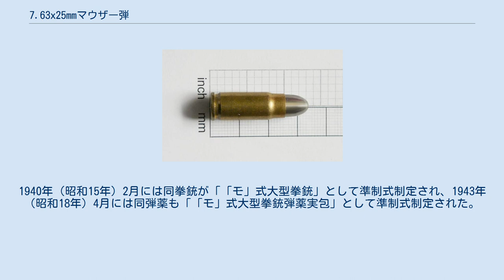7.63x25mmマウザー弾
7.63x25mm マウザー弾あるいはモーゼル弾 （7.63x25mm Mauser）あるいは.30モーゼル弾は、モーゼルC96拳銃で使用するために、1896年にドイツで開発された拳銃弾である。
 マウザー弾は、1893年に設計された7.65x25mmボルヒャルト弾を母体に開発された。
7.65x21mmパラベラム弾とは開発国・開発時期と口径およびボルトネック型の外見が似ているため混同されることがあるが別の設計である。
 マウザー弾を使用する銃器には、モーゼルC96とその派生型・コピー品、戦後に開発されたスイス製のベルグマンM/20など一部の短機関銃が含まれる。
 現在7.63x25mmマウザー弾は、フィオッチ社、セリアー&ベロット社、プルビ・パルチザン社で生産されている。
 7.63x25mmマウザー弾はソ連の7.62x25mmトカレフ弾のベースにもなった。
薬莢の寸法がほぼ等しいため両者には互換性があるが、現在流通しているトカレフ弾の多くは軟鋼製のジャケットを弾頭に用いているため、特にモーゼルC96のような銃身交換が困難な銃器から、こうした軟鋼ジャケットのトカレフ弾を発射すると、銃身内のライフリングの磨耗が早まり、銃身の寿命を短くしてしまう。
 反対にトカレフ弾用の銃は最初から銃身も消耗品と割り切った設計がなされ、銃身交換が容易な設計となっているほか、銃身内にクロムメッキを施して耐摩耗性を向上させるなどの工夫が施されている。
 冬戦争と第二次世界大戦の期間中、フィンランド国防軍やドイツ国防軍はソ連製の短機関銃を鹵獲運用した。
PPSh-41など当時のソ連製短機関銃は7.62mmトカレフ弾を用いていたため、代わりに可換性のある7.63x25mmマウザー弾が配備された。
例えば、フィンランド軍は100万発のマウザー弾をソ連製銃器で使用するためにFN社に発注したと記録されている。
 日本においては、海軍が海外から輸入した「べ式自動拳銃」や「ス式自動拳銃」といった各種短機関銃で7.63x25mmマウザー弾を使用していた。
また陸軍では、満州事変や支那事変でモーゼルC96を大量に鹵獲したことから現地部隊や関東軍で使用され、7.63x25mmマウザー弾も国産化された。
1940年（昭和15年）2月には同拳銃が「「モ」式大型拳銃」として準制式制定され、1943年（昭和18年）4月には同弾薬も「「モ」式大型拳銃弾薬実包」として準制式制定された。